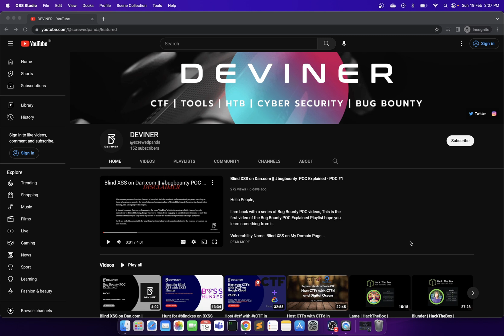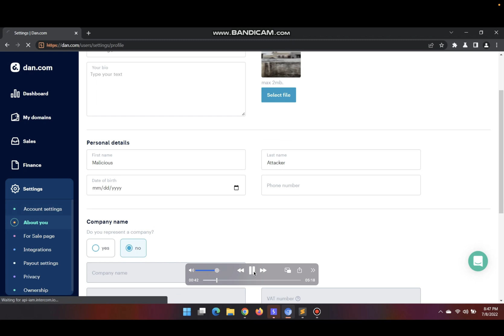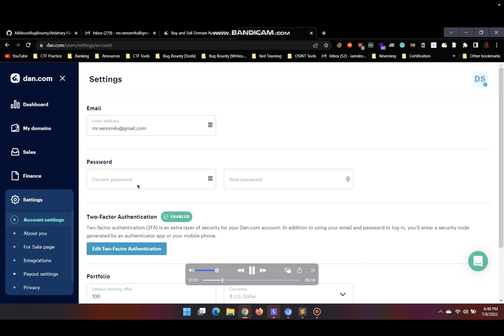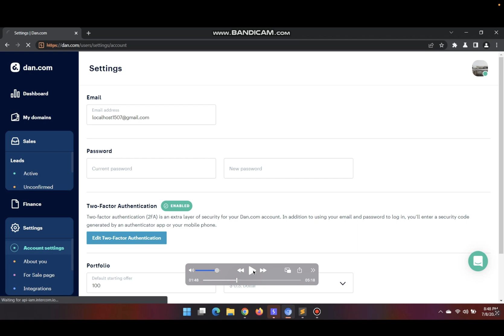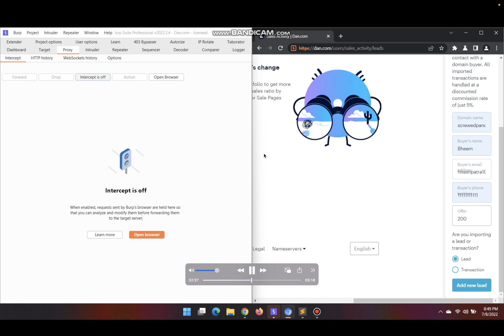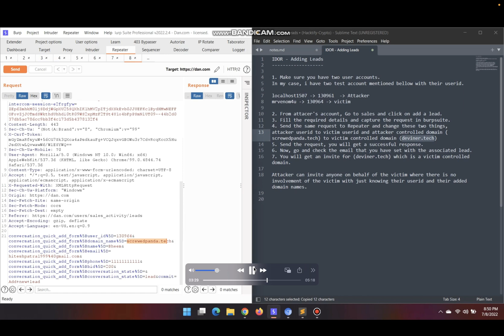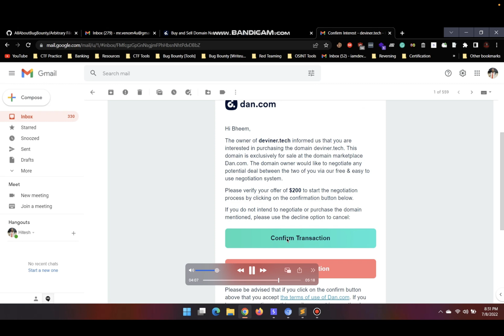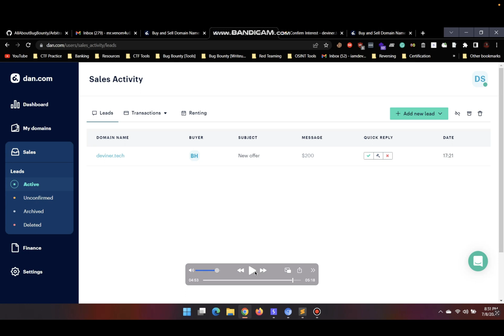IDOR on Dan.com || bugbounty POC Explained - POC #2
Hello People,

I am back with a series of Bug Bounty POC videos, This is the first video of the Bug Bounty POC Explained Playlist hope you learn something from it.

Vulnerability Name: IDOR on Add Lead Page
Severity: Medium
Bounty: Yes - (Confidential)
Program: VDP (Private)

Cheers,
Hitesh Patra